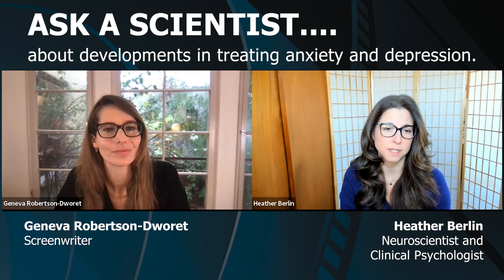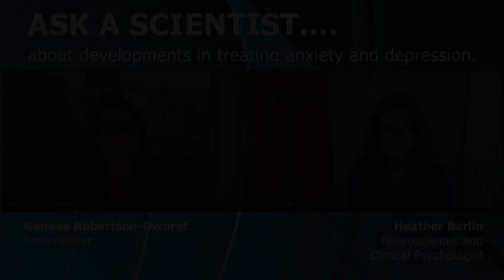ASK A SCIENTIST...about developments in treating anxiety and depression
Screenwriter Geneva Robertson-Dworet has a conversation with neuroscientist and Clinical Psychologist Heather Berlin about developments in treating anxiety and depression.